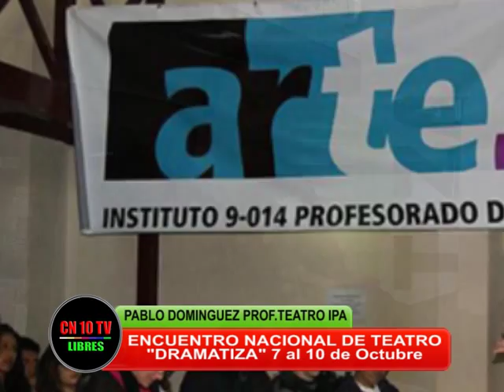A PURO TEATRO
Pablo Dominguez, profesor del IPA San Rafael informa sobre las actividades que se desarrollarán del 7 al 10 de octubre con motivo del Encuentro DRAMATIZA en San Rafael